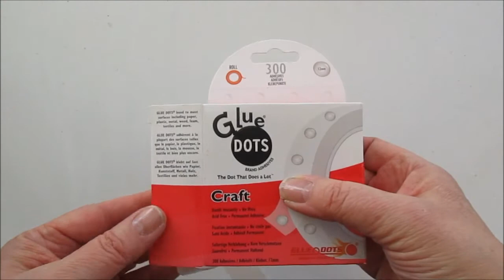Glasburk #2 - Glass Jar #2 Beginner project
Subtitles in English. Min andra altrade glasburk - lite mer material och lite mer arbete men fortfarande relativt enkelt projekt.
My second altered glass jar - some more materials and a little more work but still relatively simple project.